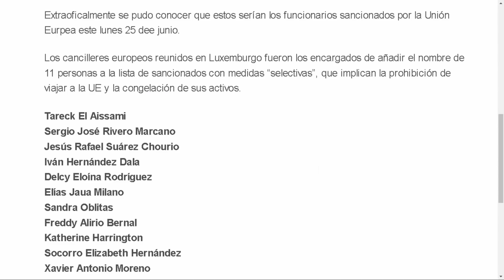¡Se fregaron! Congelan bienes de chavistas en 28 países LaMañana SEG 01